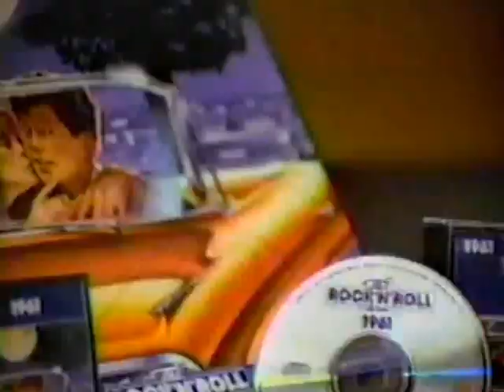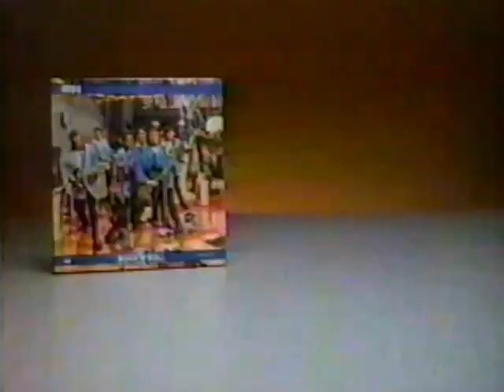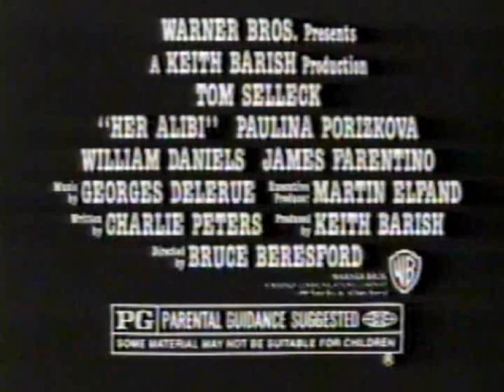WSBT commercials, 1/25/1989, part 2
Source: Seen during "Wheel of Fortune".

00:07 - Break #1
01:15 - Break #2
03:23 - Break #3
05:32 - Break #4 (only one ad)
07:10 - Break #5